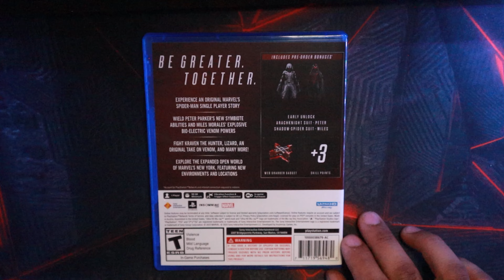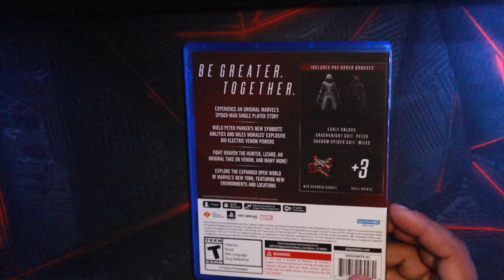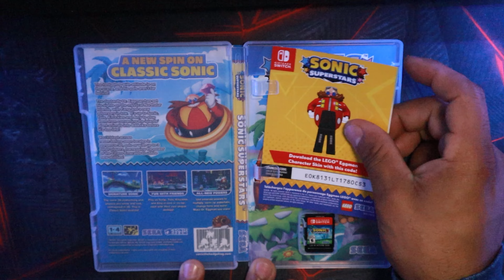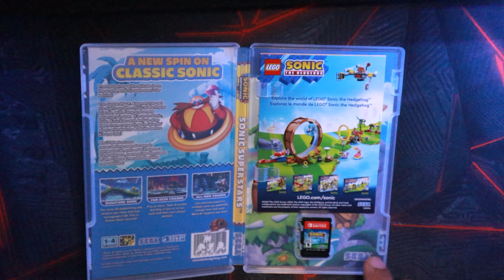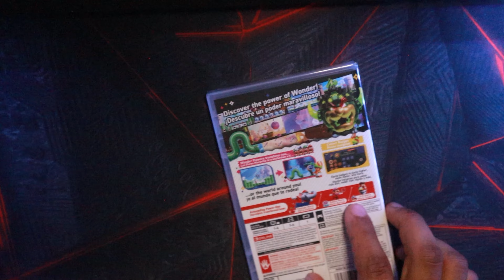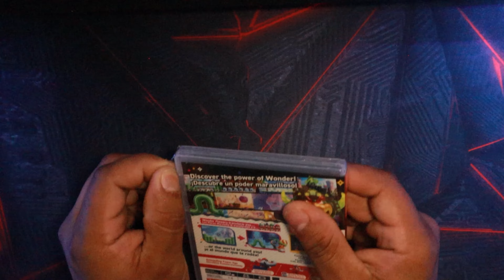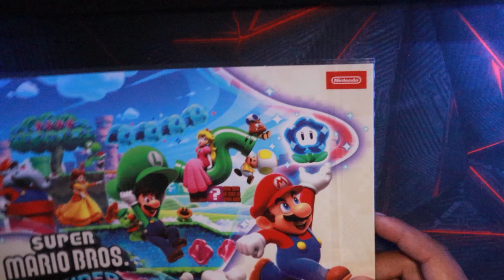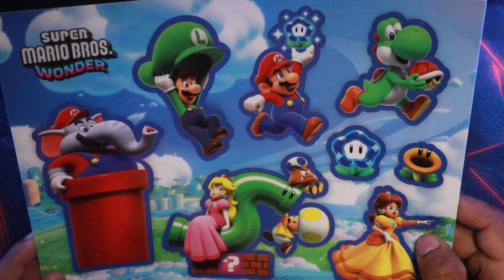ASMR | Amazing Game Pick Ups | Soft-Spoken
I'm BACK

Had a long layoff, needed to recharge my batteries and focus on other things in life. Hopefully I am back for good, have a schedule planned out for the coming weeks.

Tonight, we take a look at my most recent pick ups. Great titles here that I am excited to playthrough.
If you enjoy these types of videos leave a big thumbs up.